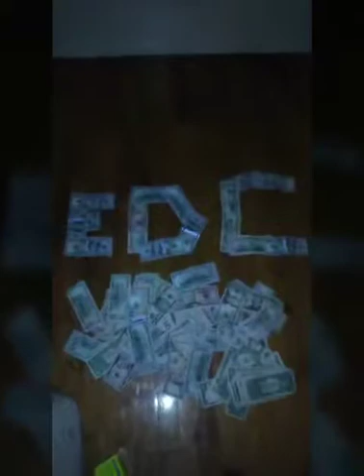Too Much - Flip , Hit Squad Tae , Gee Corleone